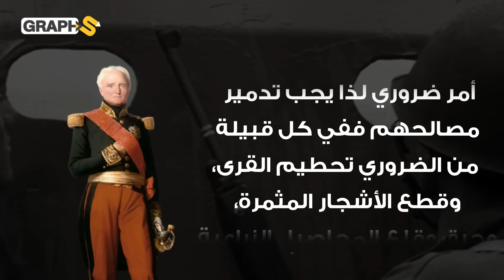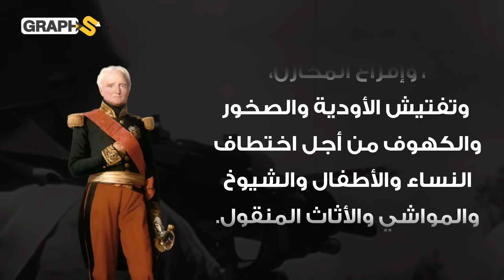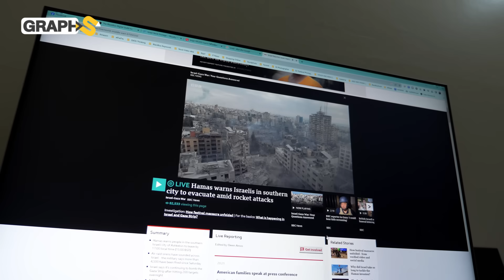اجتياح إسرائيل غزة بالأرض المحروقة.. عادة روسية ورثها الإسرائيليون وأبادت بها فرنسا الجزائريين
فيديو يتحدث عن استراتيجية إسرائيل في اجتياح غزة وكيف تعلمها الإسرائيليون والفرنسيون قبلهم من روسيا والاتحاد السوفييتي .. تاريخ الأرض المحروقة

◀توضيح هام :
0:00 المقدمة
1:05 ما هي استراتيجية الأرض المحروقة
3:30 متى استخدمت الأرض المحروقة
8:25 بروتوكول هانيبال